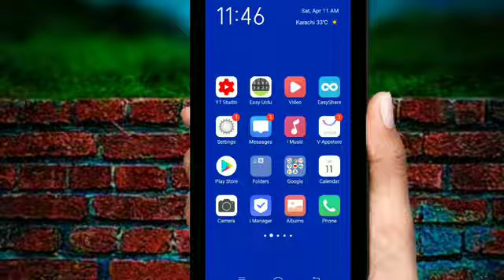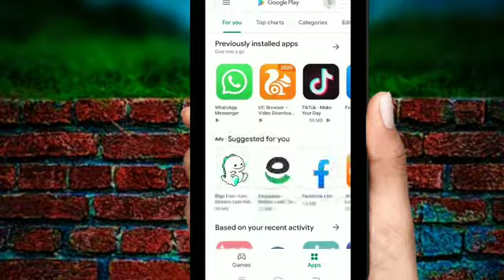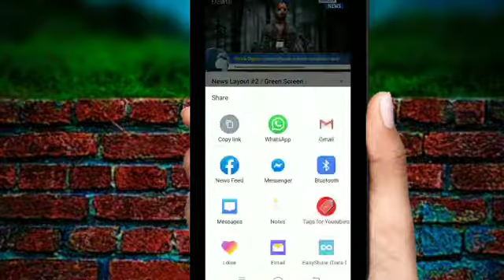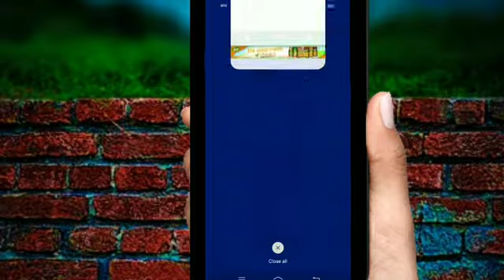How To Viral Video On YouTube Youtube video viral kaise kare 2020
es vedeo mai hm ap ko batyae gy kaise ap apni vedeo viral kr skte ho ayk app ky zare kaise kaise bhe viral vedeo ky tag apni mobile pa laga ky apni vedeo viral kr skte ho

How to viral video on youtube, .How to viral video on youtube in urdu